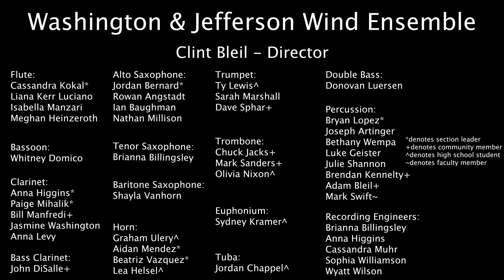A Zillion Nickels - W&J College Wind Ensemble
W&J College Wind Ensemble
Directed by Clint Bleil

"A Zillion Nickels"
Samuel Hazo (b. 1966)

Flute:
Cassandra Kokal*
Liana Kerr Luciano
Isabella Manzari
Meghan Heinzeroth

Bassoon:
Whitney Domico

Clarinet:
Paige Mihalik*
Anna Higgins*
Bill Manfredi+
Jasmine Washington
Anna Levy

Bass Clarinet:
John DiSalle+

Alto Saxophone:
Jordan Bernard*
Rowan Angstadt
Ian Baughman
Nathan Millison

Tenor Saxophone:
Brianna Billingsley

Baritone Saxophone:
Shayla Vanhorn

Horn:
Graham Ulery^
Aidan Mendez*
Beatriz Vazquez*
Lea Helsel^

Trumpet:
Ty Lewis^
Dave Sphar+
Sarah Marshall

Trombone:
Chuck Jacks+
Mark Sanders+
Olivia Nixon^

Euphonium:
Sydney Kramer^

Tuba:
Jordan Chappel^

Double Bass:
Donovan Luersen^

Percussion:
Bryan Lopez*
Joseph Artinger
Bethany Wempa
Luke Geister
Julie Shannon
Brendan Kennelty+
Adam Bleil+
Mark Swift~

Audio Engineer:
Brianna Billingsley
Cassandra Muhr
Anna Higgins
Sophia Williamson
Wyatt Wilson

*denotes section leader
+denotes community member
^denotes high school student
~denotes faculty member